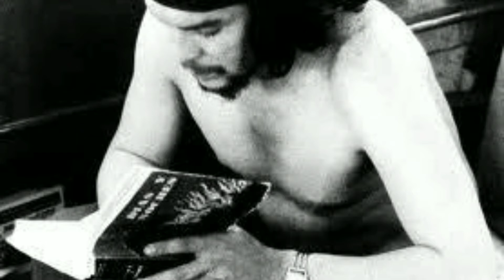Detailed Biography of Cheguvera in Telugu | చే గువేరా జీవిత విశేషాలు | OMR FaCTS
Ernesto "Che" Guevara was an Argentine Marxist revolutionary, physician, author, guerrilla leader, diplomat, and military theorist. A major figure of the Cuban Revolution, his stylized visage has become a ubiquitous countercultural symbol of rebellion and global insignia in popular culture
As a young medical student, Guevara traveled throughout South America and was radicalized by the poverty, hunger, and disease he witnessed.His burgeoning desire to help overturn what he saw as the capitalist exploitation of Latin America by the United States prompted his involvement in Guatemala's social reforms under President Jacobo Árbenz, whose eventual CIA-assisted overthrow at the behest of the United Fruit Company solidified Guevara's political ideology. Later in Mexico City, Guevara met Raúl and Fidel Castro, joined their 26th of July Movement, and sailed to Cuba aboard the yacht Granma with the intention of overthrowing U.S.-backed Cuban dictator Fulgencio Batista.Guevara soon rose to prominence among the insurgents, was promoted to second-in-command, and played a pivotal role in the two-year guerrilla campaign that deposed the Batista regime.